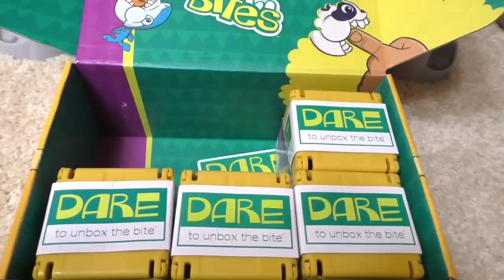Opening New Little Big Bites Collectibles With Trinity!! What's In the Box?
Opening New Little Big Bites Collectibles With Trinity!! Today Trinity and Madison open up a full box of the new collectible toys from Fur Real, Little Big Bites! These fun new toys are full of surprises! They come in a top secret mystery box and you don't know what's inside the box until you reach in. They each come with a blind bag that has an accessory inside and they're so fun to collect!

About Madison and Beyond in HD and Now 4K:
Hey guys! Thanks for visiting my channel! I am 4 years old! I've grown up with YouTube in my family and love making videos with my sister, Trinity. I love YouTube and have learned so much watching others' videos on my tablet I've had since before I was 1yr old! I even have 2 of my own phones! I do lots of toy reviews and unboxing and a few skits on this channel. My favorite toys are Hatchimals, Shopkins, LPS, & Slime Toys! I love to sing and dance!